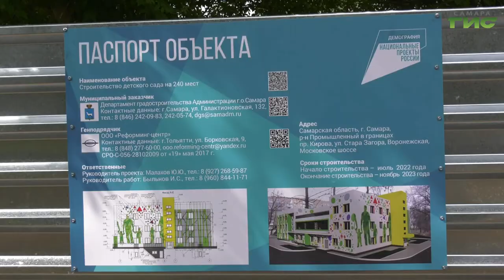В Промышленном районе Самары началось строительство нового детского сада на 250 мест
Новый детский сад в Промышленном районе Самары сдадут под ключ осенью следующего года. Строители уже начали огораживать территорию почти в один гектар под масштабный проект. В сад будут ходить 240 малышей. Расположится трехэтажное здание на проспекте Кирова в районе Московского шоссе и улицей Стара-Загора. Тему продолжит наш корреспондент.